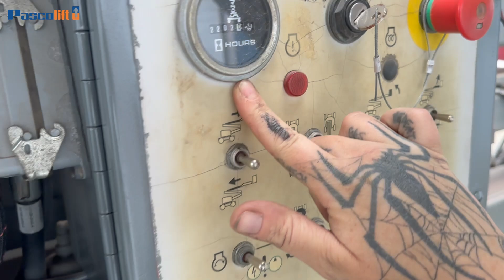NACELLE SKYJACK SJ46AJ 2012 restaurée clé en main ( VENDU)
PASCOLIFT EQUIPMENT INC.
Distributeur,  et revendeur d’équipements de levage neuf et usagée certifiée, clé en main.  24 ans d'expertise et plusieurs milliers de clients bien servis; Nous vous aidons a bien acheter !

Distributor,  and reseller of lifting equipment, new and certified pre-owned. 24 years of expertise and thousands of customers well served; We help you buy better!